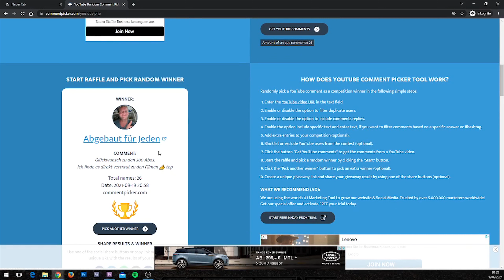Lego Harry Potter World #30 Die Kartbahn #1 - Alle können ne Runde drehen! Neue Gewinnspielauslosung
Die Kartbahn #1 - Alle können ne Runde drehen! Neue Gewinnspielauslosung Lego Harry Potter World #30

Herzlich Willkommen zu meinem neuen Video. Ich plane eine Welt rund um Harry Potter und möchte das gerne mit euch durch meine Videos teilen.

00:00 Einleitung
00:50 Auslosung Runde 2
02:22 Die Kartbahn Update 1
04:24 Kartbahn Finale

Fragen:
- Wie findet ihr die Kartbahn?

Musik aus der YouTube Audio Mediathek verwendet

The kart track #1 - Everyone can take a spin! New raffle draw Lego Harry Potter World #30

Welcome to my new video. I am planning a world based around Harry Potter and would like to share that with you through my videos.

Questions:
- What do you think of the kart track?